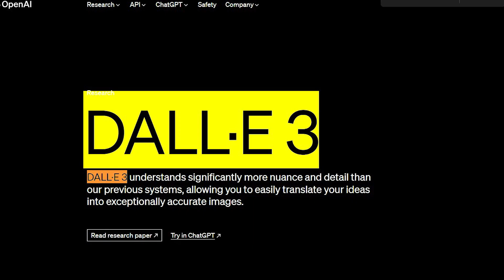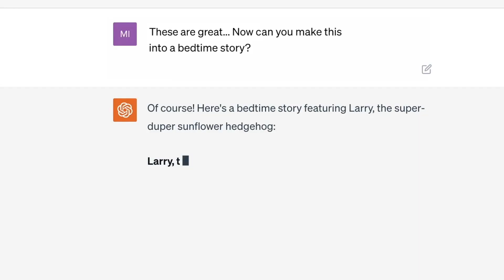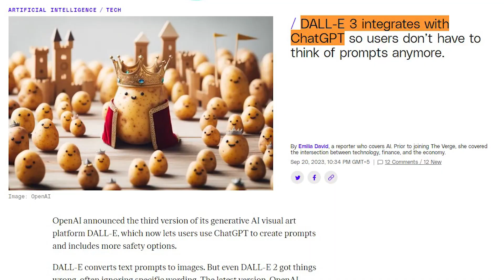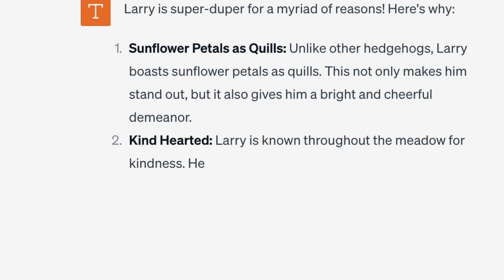How Dall E 3 Images Will Change Everything You Know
Meet DALL·E 3, AI art tool that's set to redefine the world of generative AI art. This innovative technology leverages the power of ChatGPT, OpenAI's renowned chatbot, to simplify and elevate the process of creating stunning AI-generated artwork.

DALL·E 3 excels at what's known as "prompt engineering," making it easier than ever to provide detailed and coherent instructions to generate intricate artwork. By integrating ChatGPT's conversational interface, users can effortlessly communicate their creative vision in natural language, transforming brief prompts into visually captivating compositions.

Initially introduced in 2022 and named after a fusion of Wall-E and Salvador Dalí, DALL·E has always impressed with its ability to generate complex and aesthetically pleasing imagery from extensive datasets. What sets DALL·E 3 apart is its collaborative synergy between humans and machines. Now, users can articulate their creative ideas to ChatGPT, which then refines them into polished prompts for DALL·E, resulting in a harmonious blend of human imagination and AI execution.

For ChatGPT Plus and ChatGPT Enterprise subscribers, DALL·E 3 will be available next month, marking a significant leap forward in AI artistry. OpenAI's commitment to pushing technological boundaries reaffirms its status as an AI innovation trailblazer.